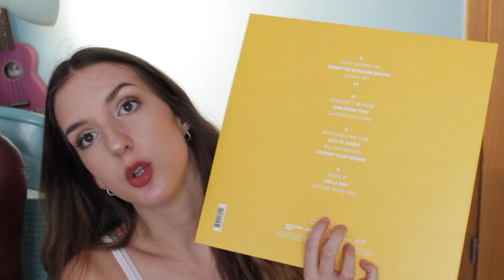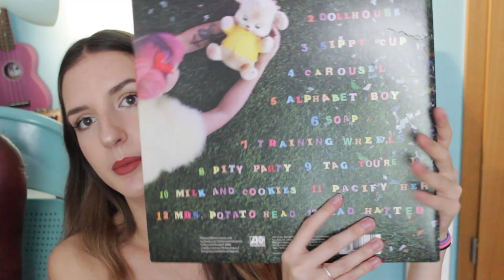COLLECTIVE HAUL (gym clothes, vinyls + candles)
* QUESTIONS *
I am 18 years old, and am in my first year of studying Applied Psychology at the University of Brighton.
I have a twin, her name is Grace.
I have lived in the Bristol area for the 2 years before University, but before that I lived in multiple small villages between Leicestershire and Northamptonshire, so have moved quite a lot.
I film on a Canon 600D or a Canon PowerShot A2300 and edit with iMovie.